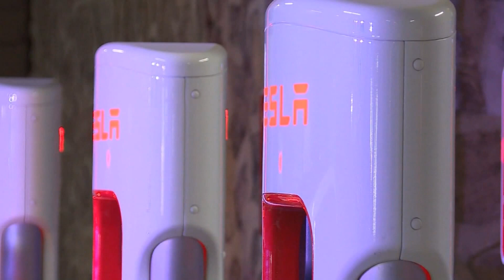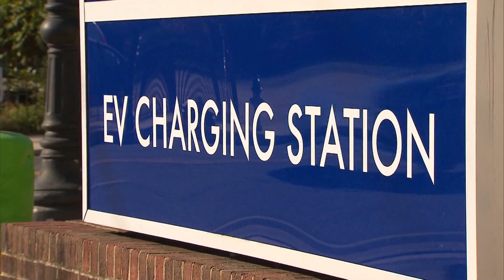Stiff EPA emission limits to boost US electric vehicle sales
The Biden administration is proposing strict new automobile pollution limits across the US. In some ways, they’re even more ambitious than California’s current plan to reduce carbon emissions from cars and trucks. KPBS looks at what the sped up federal timeline could mean for San Diegans.